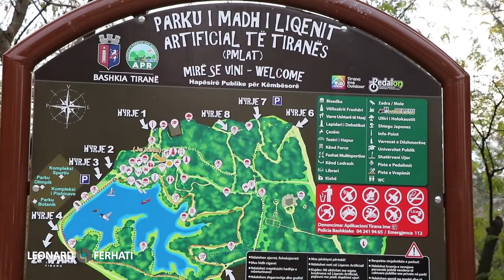Liqeni Artificial i Tiranes (Grand Park of Tirana)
During the time I traveled in diferent cities in Albania I shooted lot of footages around the cities and I wanted to share that with the youtube audience